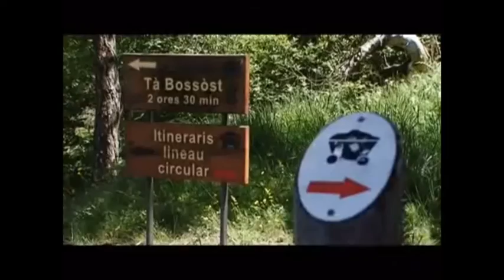BARCELONAUTES / ANNA MORELLÓ - RESPONSABLE AREA TURISME VAL D´ARAN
La Vall d'Aran ofrece características muy distintas del resto de valles del Pirineo que pertenecen a la vertiente mediterránea, La Vall d'Aran disfruta de la vertiente Atlántica, con una extensión de 620 Km2., comprende la zona del Garona y parte de las cabeceras de la Noguera Pallaresa y de la Noguera Ribagorçana, el Garona es alimentado por ríos de largas riberas y barrancos a lo largo del Valle.

- Esta situado al NO de la provincia de Lérida en el Pirineo Catalán, por el Norte linda con Francia y en su divisoria se halla la cota 2.880 m. del Mauberme, por el Este confronta con la comarca catalana del Pallars y cota 2.656 m. del Tuc de la Llança, por el Sur con Pallars y Ribagorça cota 3.014 m. del Besiberri Nord y finalmente el Oeste con Francia y Aragón cota 3.010 m. del Tuc de Mulleres.

- Los puertos de montaña que comunicaban La Vall d'Aran con las comarcas catalanas eran inaccesibles durante el invierno y difíciles el resto del año, hasta que la carretera que pasa por el puerto de la Bonaigua (año 1924) y el túnel de Vielha (año 1948) abrieron paso al transito rodado y posibilitaron la comunicación durante todo el año, actualmente esta finalizada la construcción del nuevo túnel de Vielha Juan Carlos I inaugurado el 4/12/2007.

- El esquí y los deportes de nieve tienen un extraordinario prestigio en La Vall d'Aran, por su situación geográfica que condiciona un clima mas frío, las instalaciones como Hoteles, Turismo Rural, Gastronomía junto con la estación de Esquí de Baqueira Beret son principalmente la fuente de ingresos del Valle de Aran, aparte del turismo de esquí el Valle de Aran se está consolidando como un destino turístico durante todo el año por su atractivo y belleza natural, actividades al aire libre y los deportes de aventura han contribuido a ello.